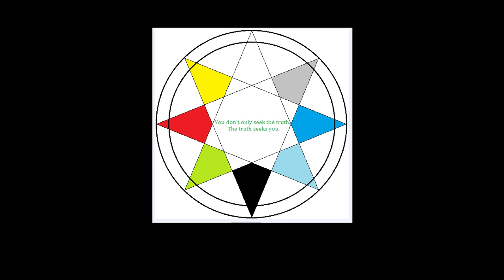Happy Birthday, GamerGate!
Sorry for the lack of uploads, but happy birthday, GamerGate!

My thoughts of the past year, my thoughts on the years to come, and everything in between; just a small rant on how I feel about this anniversary and the plans of what I'd personally like to see in the future!